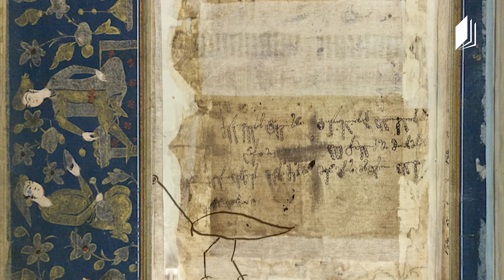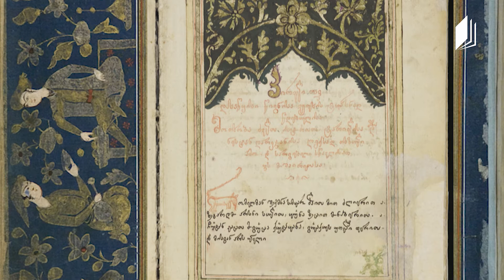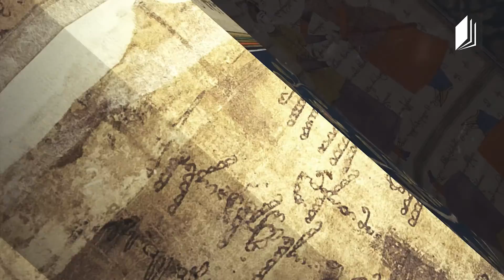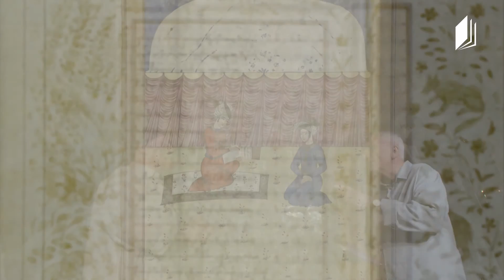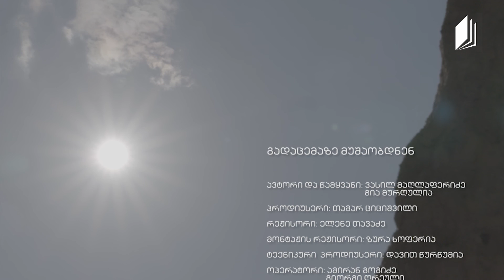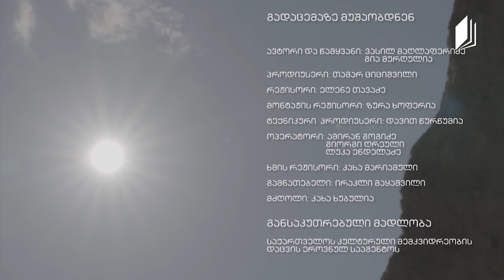„ლიტერატურული ფრაგმენტები" - რუსთველის სამყარო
წამყვანები: გია მურღულია და ვასილ მაღლაფერიძე